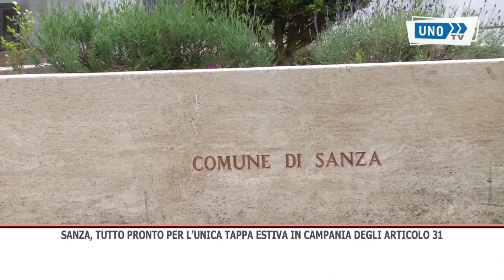SRV SANZA ARTICOLO 31